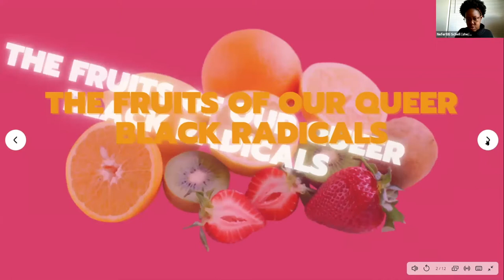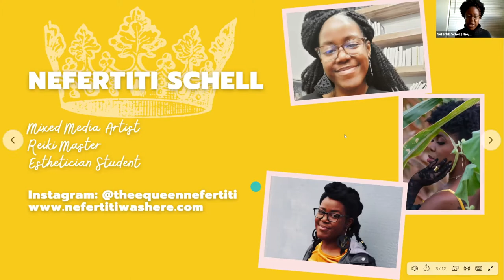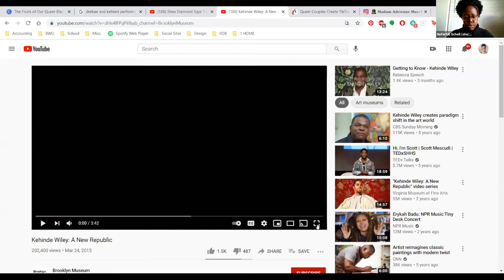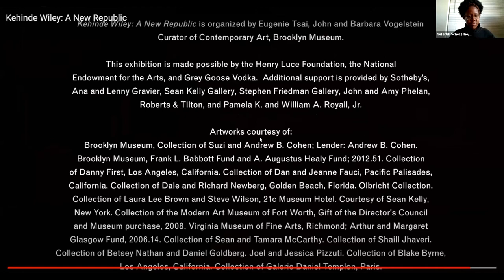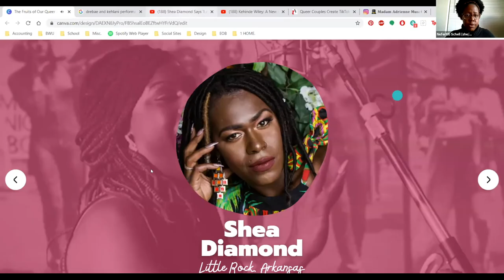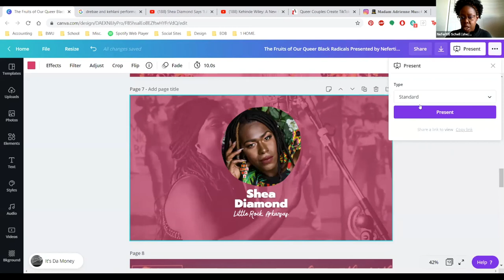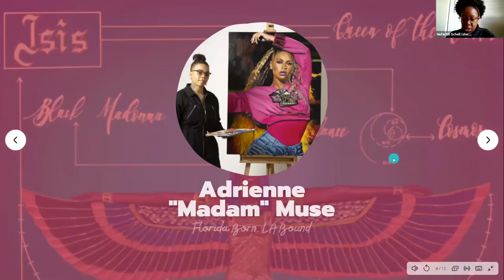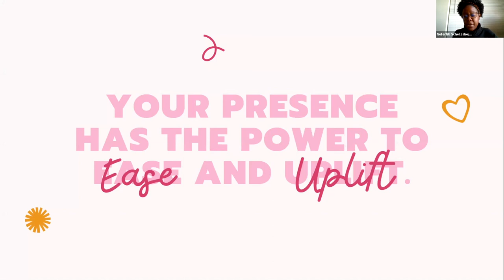The Fearless Artist Young Curators Program: Black History Month ft. Nefertiti Schell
The Fearless Artist Young Curators Program: Black History Month ft. Artist Nefertiti Schell on "The Fruits of Our Queer Black Radicals"

Since 2011, The Fearless Artist has empowered mission-driven artists by getting their work seen, shared, and sold. TFA founder and CEO Kiki Somerville helps artists break into often inaccessible art spaces by providing access to coaching, to a community, and to art buyers who care about social change.

The Fearless Artist Young Curators Program helps build the next generation of curators and artists, equipping them with all the tools they need to run a successful gallery or event and build their art business. The inaugural 2021 cohort of the Young Curators Program includes 50 international artists and creatives who want to use their talents to build a better world.

The Fearless Artist Popup Gallery gives artists from all over the world the chance to show their work at Art Basel Miami, the largest art fair in the United States. Over 200 international and U.S.-based artists have exhibited at TFAPOPUP, now in its seventh year. In 2019, TFAPOPUP saw over 12,000 visitors and was voted Best of Art Basel Miami Events by TimeOut Magazine. TFAPOPUP 2021 opens on December 1st, 2021. The theme, LUSH TRUTHS, is an exploration of the relationships between art and the environment, human nature, and technology.

​      → THE FEARLESS ARTIST

Clubhouse → @KIKISOMERVILLE

For Our Viewers

The Fearless Artist empowers mission driven artists by providing access to coaching, a community, and to art buyers who care about social change.

Get Your Art Seen, Shared, and Sold. Kiki Somerville has assisted hundreds of artists in learning the secrets to becoming a fearless artist; how to price your art, how to get into art galleries, and how to overcome creative blocks.

TFA's 7th Annual Popup Gallery is coming back stronger than ever before after last year's cancellation, and we hope to uncover the "Lush Truths" behind all of these questions and more. Lush Truths will provide a thorough examination of art's intersections with the three topics of the environment, technology, and human nature and provide an opportunity for talented young artists and curators to display their skills in one of the most popular art events in the country. This year, TFA is focused on the climate crisis. We have always thought artists have amazing potential to make change, so it’s time to bring artists together to tackle these issues that threaten our planet.

Anyone who wants to show their work at Art Basel 2021 should start planning NOW! And TFA can help!  We all know that artists need a community to be successful, so why not join ours?

ART + NATURE + TECHNOLOGY